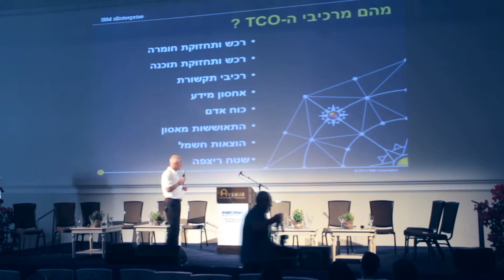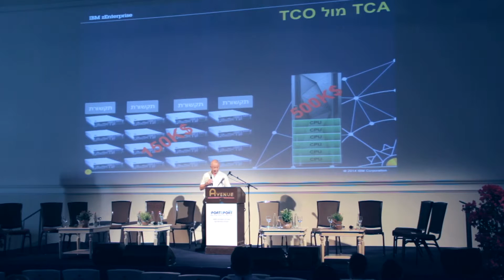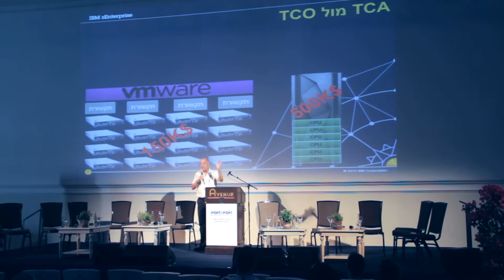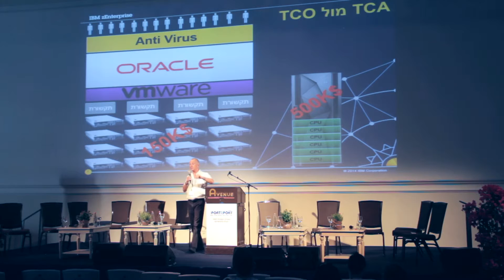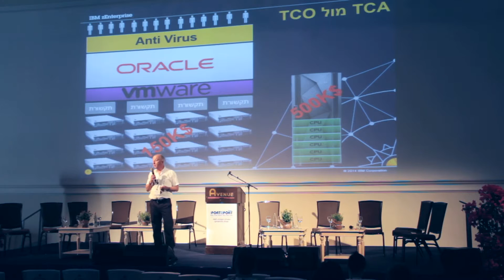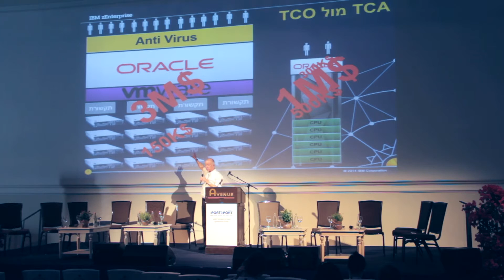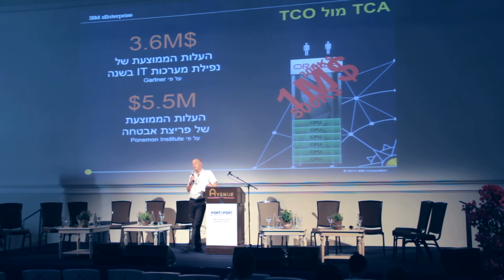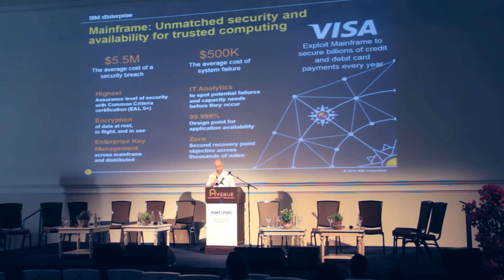IBM: כך תחסכו מחצית מעלויות ה-IT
מנהל הפיתוח העסקי של IBM System ברוך רובין, בהרצאה "כיצד ניתן לצמצם ב-50% את עלויות ה-IT שלך", בכנס PORT2PORT 2015